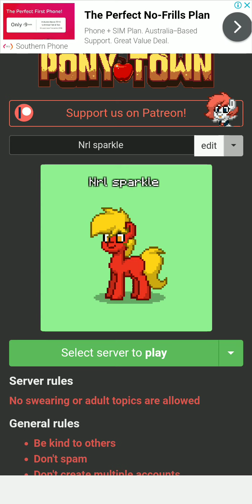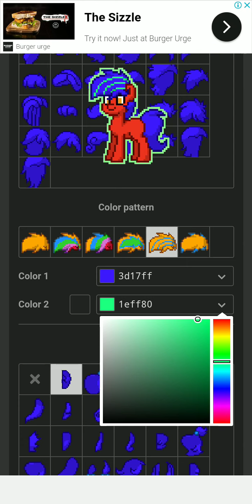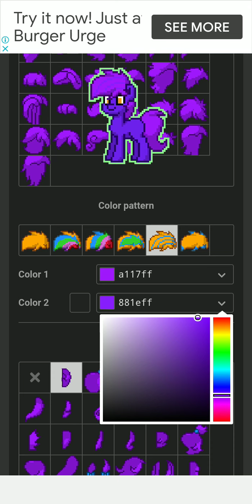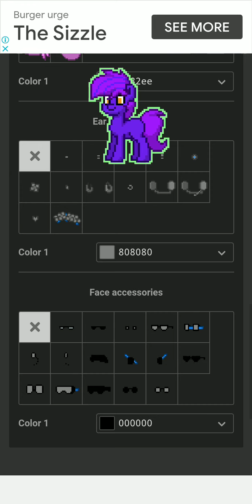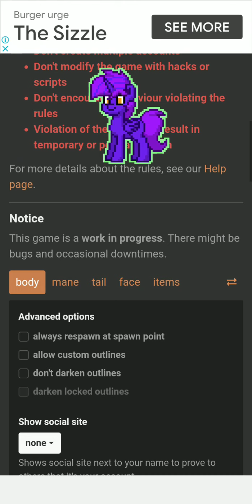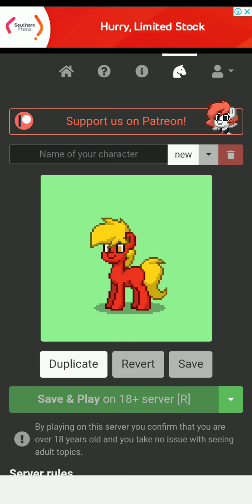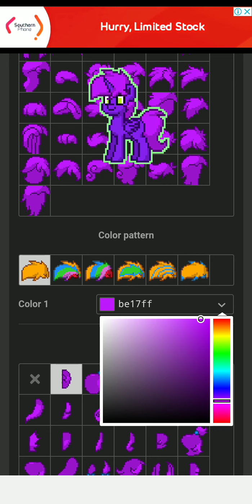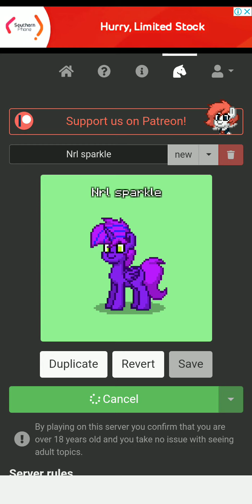First time play pony town